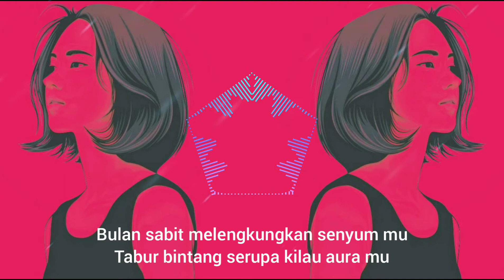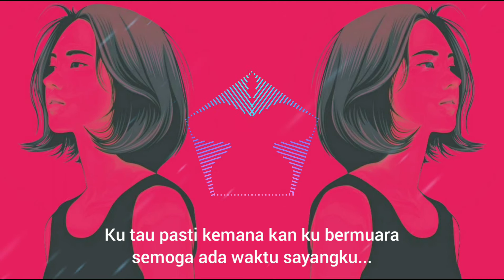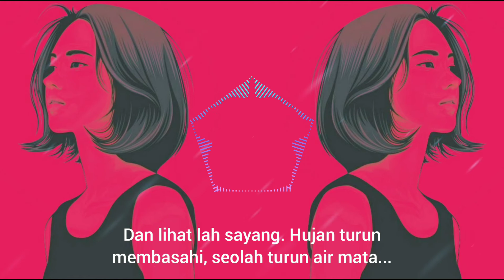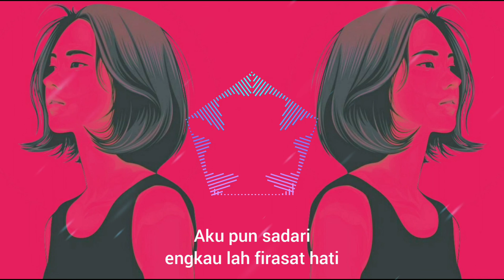Firasat lyrics [Knuckle Bones Cover]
Marcell - Firasat (Cover by Knuckle Bones)